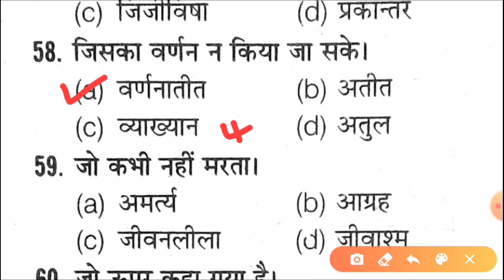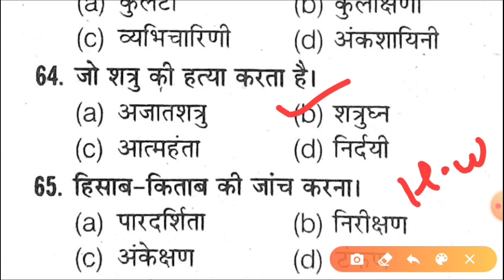Bihar paramedical 2021 | Bihar paramedical form date 2021 | paramedical question 2021